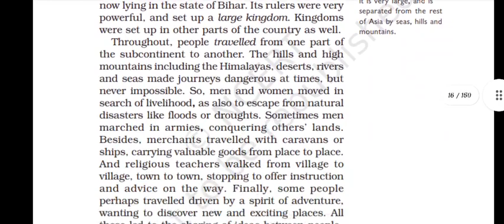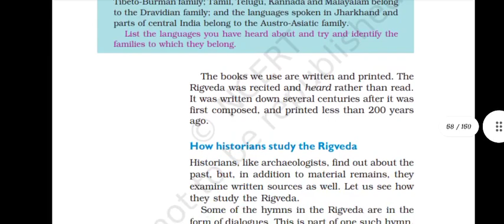NCERT,NIOS,IGNOU HISTORY OUR PAST STUDY MATERIAL